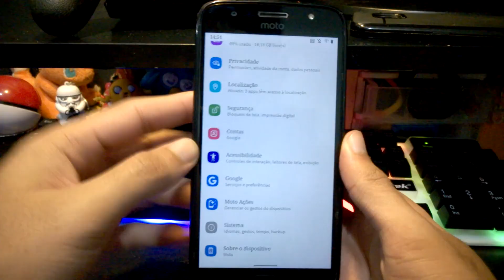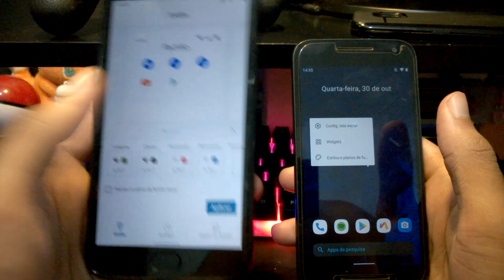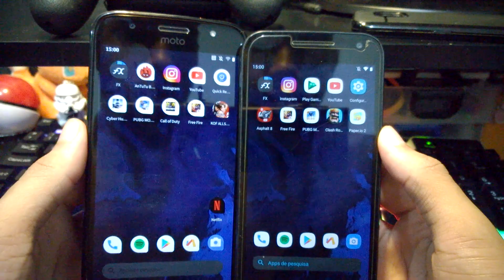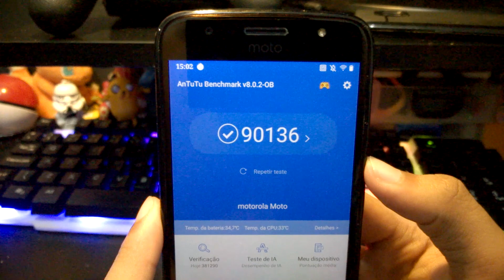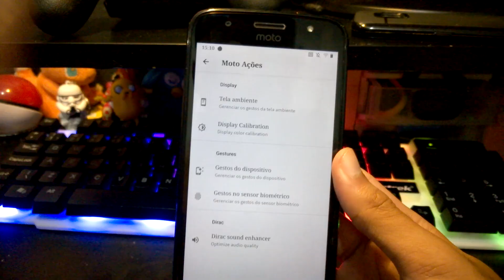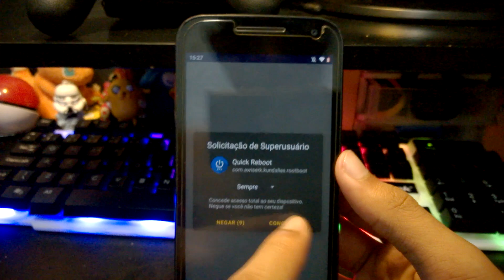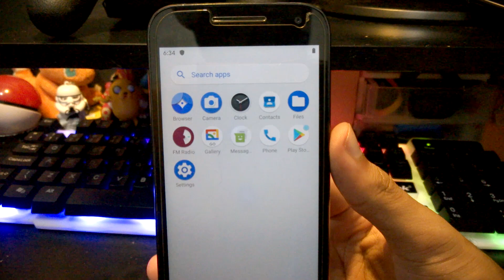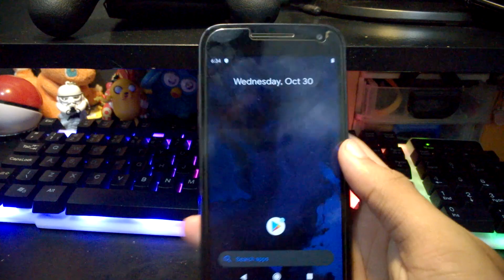HAVOC OS v3.0 | Android 10.0 Quiche | ROM DO ANDROID 10 COM EXTREMA PERFORMANCE